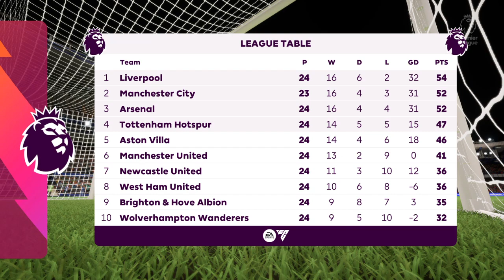Everton vs Crystal Palace - EPL 23/24 (4k Gameplay)